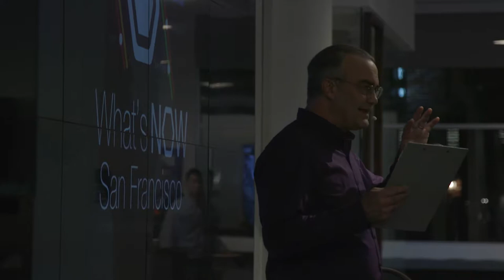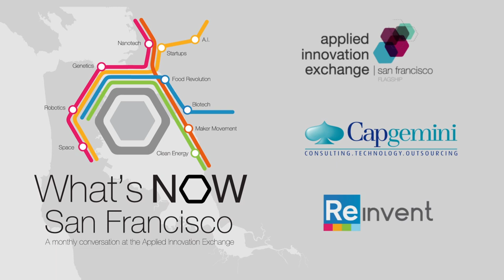WTF? What’s the Future of Platforms and Silicon Valley? with Tim O'Reilly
We were thrilled that our November edition of What’s Now: San Francisco served Tim O’Reilly’s official book launch party, hosted in conjunction with Bloomberg Beta. At What’s Now, the founder of O’Reilly Media laid out his thoughts on the future of work, and in particular, the role that platforms will play in this future.

About this series: This Future of Sharing project sets out to answer the key question: How can we make the sharing economy work better for everyone? We’re going to spend 2016 in conversation with thought leaders who deeply understand the sharing economy and its potential, as well as the people who run and understand cities, including those wary of any excesses and rough edges.